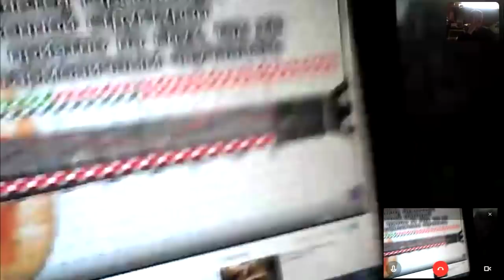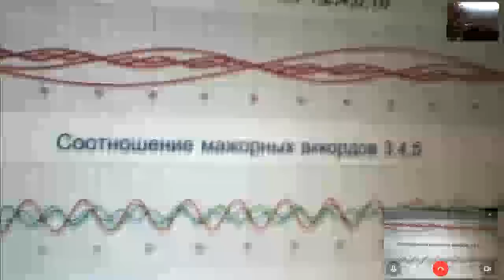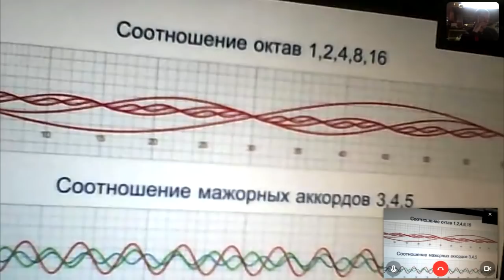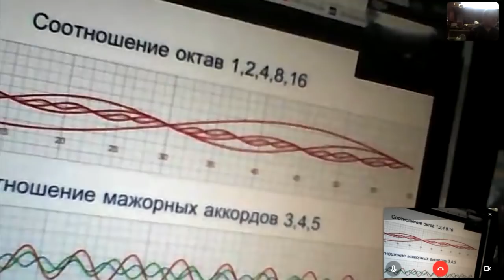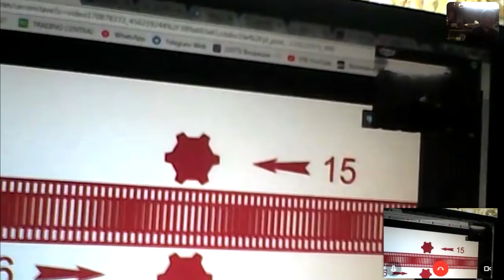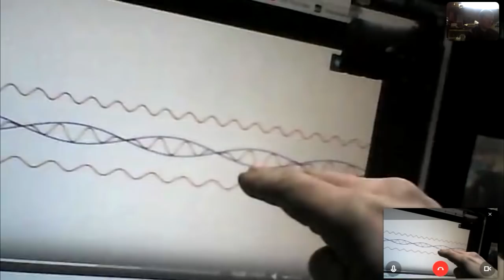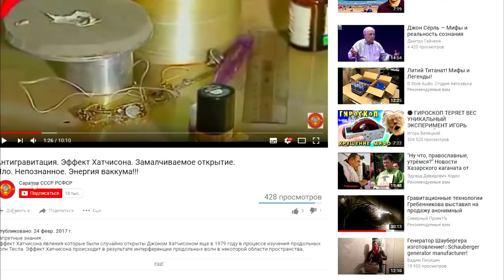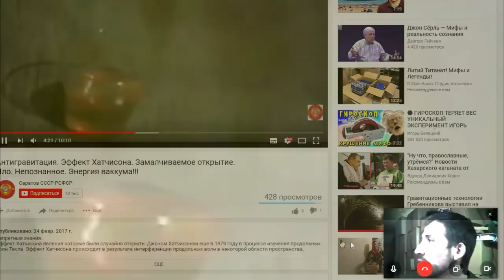Как на самом деле работают все магнитные БТГ и вечные двигатели смотреть до конца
подсветка и увеличительное стекло на голову.
Пожертвование для развитие канала:
Биткоин кошелек. 15cMBCXxBZ7ff9uuNkCJPTp7UtWsuwAmfU
веб мани доллар Z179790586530    гривна U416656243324